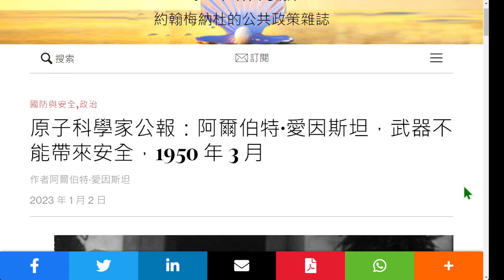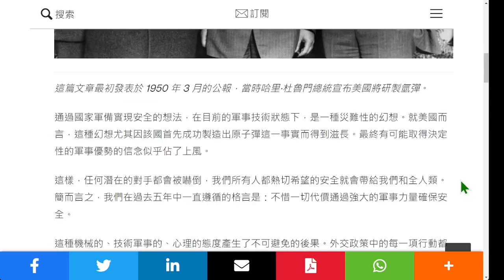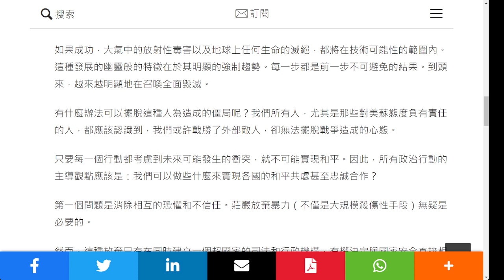愛因斯坦 1950 年的一篇文章